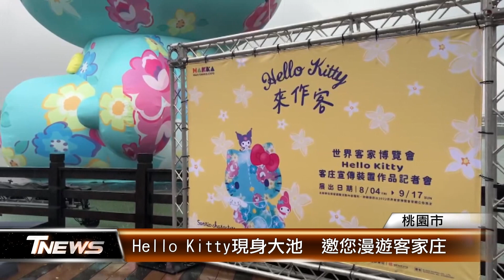Hello Kitty現身大池 邀您漫遊客家庄 │T-NEWS聯播網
配合世界客家博覽會以及地景藝術節活動，桃園市打造高16米的Hello Kitty水上裝置藝術、10日在龍潭大池亮相！Kitty貓身穿客家藍衫，邀請大家到桃園來作客，除了白天，夜晚也有燈光秀，帶給民眾精彩的視覺饗宴。